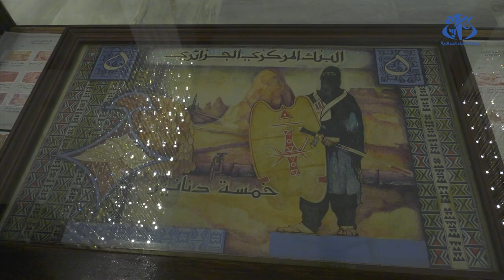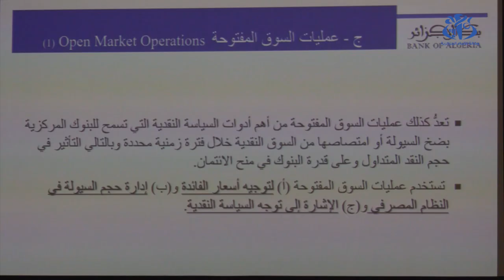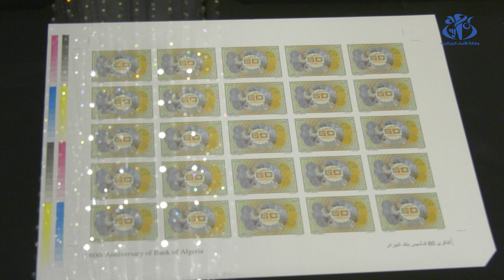في الذكرى الـ 60 لانشائه.. رقمنة المدفوعات تحد جديد امام بنك الجزائر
الجزائر(واج) - أكد الوزير الأول، أيمن بن عبد الرحمان،  في كلمة ألقاها خلال افتتاح أشغال الندوة حول التحديات المستقبلية للبنوك المركزية والتي ينظمها بنك الجزائر بمناسبة الذكرى الـ 60 لتأسيسه، أنه من بين أهم الورشات المفتوحة أمام بنك الجزائر، يجدر ذكر ورشة رقمنة المدفوعات، والسعي إلى اعتماد الشكل الرقمي للعملة النقدية التي سيتولى تطويرها وإصدارها وتسييرها ومراقبتها، تحت مسمى الدينار الرقمي الجزائري.